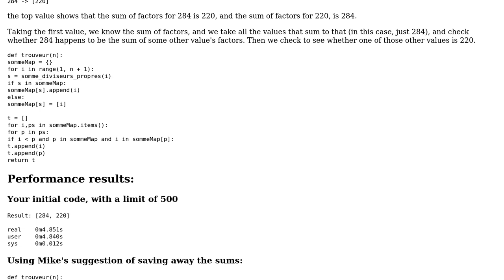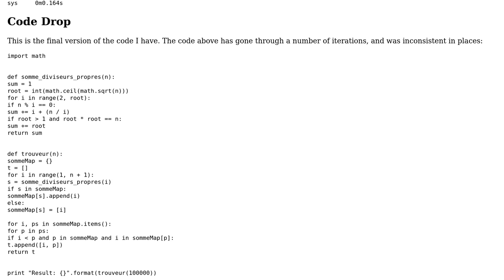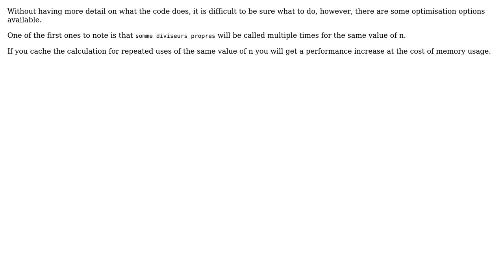Code Review: Finding number pairs where the sum of their divisors are each other (3 Solutions!!)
Code Review: Finding number pairs where the sum of their divisors are each other

With thanks & praise to God, and with thanks to the many people who have made this project possible! | Content (except music & images) licensed under CC BY-SA | Music | Images & others | With thanks to user SylvainD user rolfl user Nakols user Mike Curry and the Stack Exchange Network Trademarks are property of their respective owners. You are responsible for your own actions.